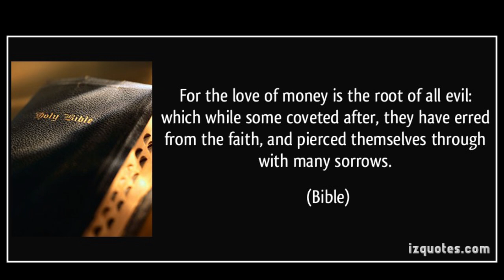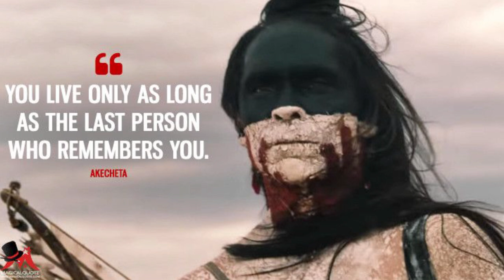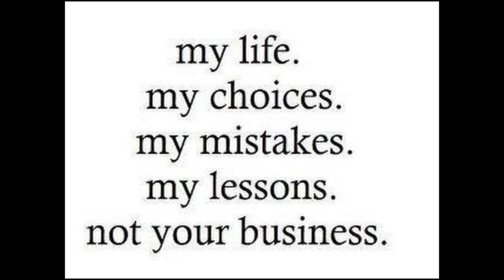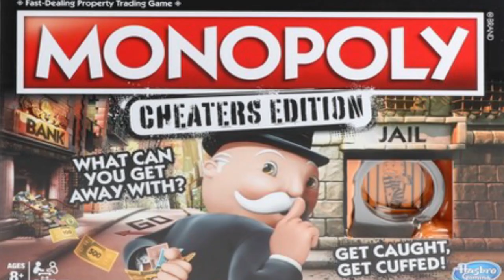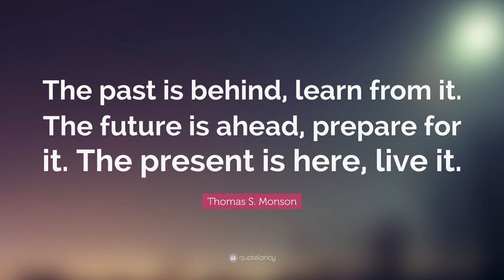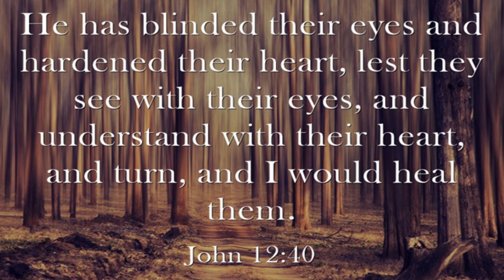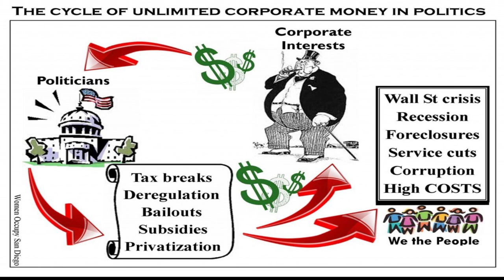Understanding The Truth about Business and It Affects on our World's Morality as a whole!!